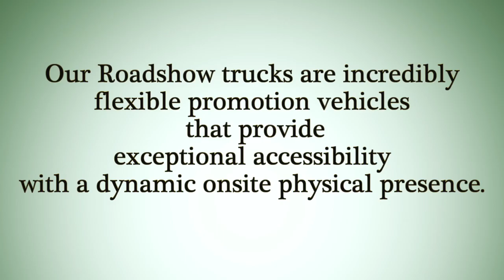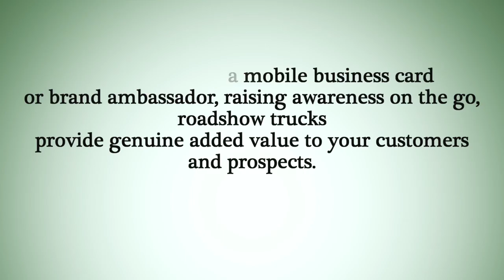British Army Campaign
The Events Structure is UK’s only single provider of exhibition trailers, roadshow trucks, mobile promotion vehicles, and temporary shipping containers.